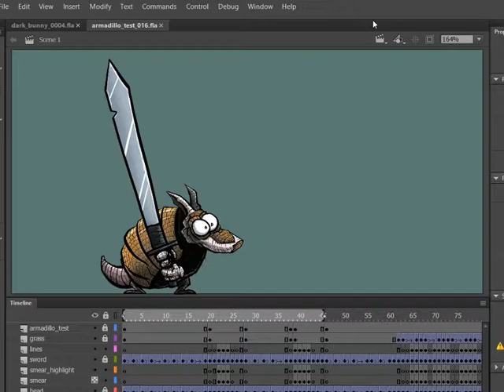Armadillo Attack animation test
Armadillo attack and idle animations. Drawn in Procreate and animated in Adobe Animate.